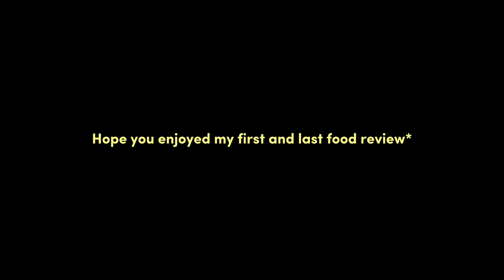I Paid $67 for an Eel and I regret it - Japan Vlog Day 5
Welcome to day #5, today I try $67 dollar eel!

00:00 Asakusa
01:45 Shimokitazawa
02:17 $67 Eel

34 new subs :D what on earth is going on?! thank you guys!

Appreciate all your likes, comments, subscribes and even just watching the video - means a lot.